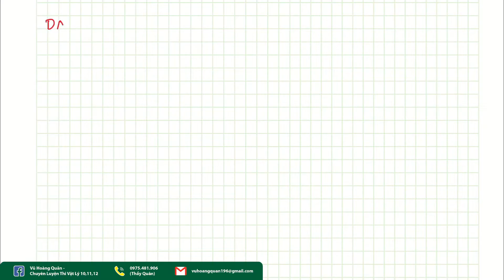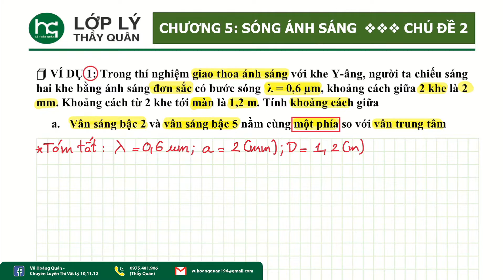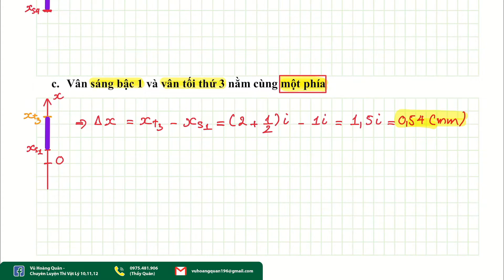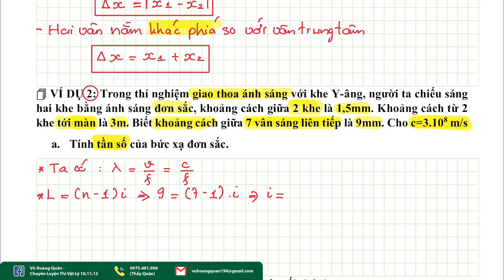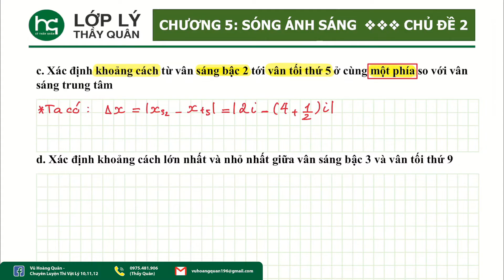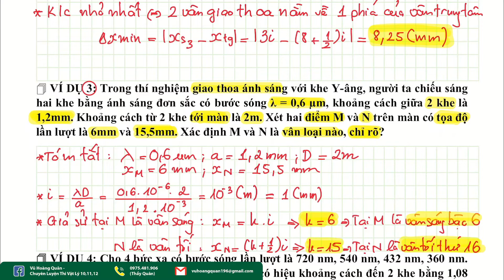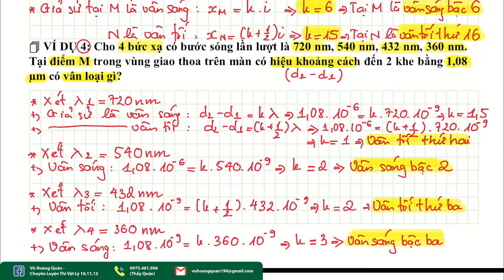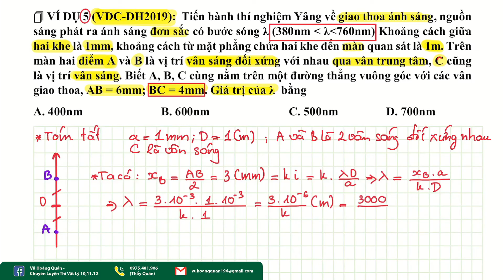Vật Lý 12_Chương 5: Giao Thoa Sóng Ánh Sáng II Lý Thầy Quân